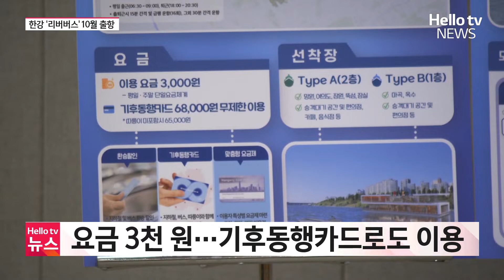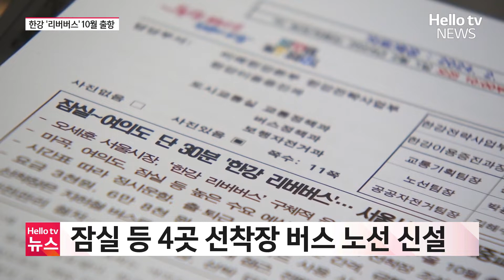3천 원에 배타고 출퇴근 …잠실~여의도 30분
수상버스인 한강 리버버스가 오는 10월부터 운항을 시작합니다.운항 선박은 길이 35m, 폭 95m 199인승으로 모두 8대가 투입됩니다.